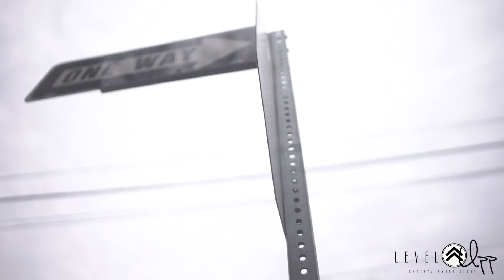Breeze - Behind The Scenes (Shot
C4DigitalMedia presents Breeze - Behind The Scenes (Shot by @totrueice & @billmikepgh)